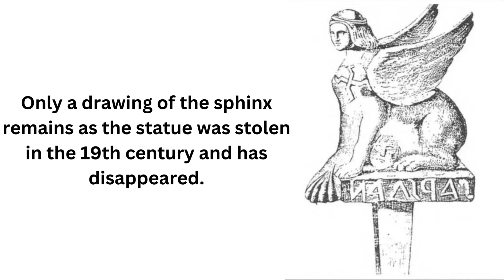Mysterious Greek Inscription on Ancient Sphinx Deciphered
A mysterious inscription on an ancient Sphinx that puzzled scientists for decades has finally been deciphered as being written in Greek.

For decades, scholars examined the drawing, attempting to decode the inscription. However, they were unsuccessful, perhaps because — in an “unusual” break from ancient norms — it reads from right to left.